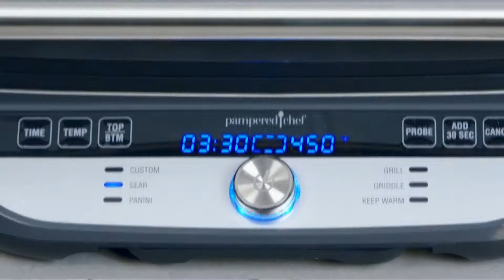Pampered Chef Deluxe Electric Grill & Griddle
DELUXE ELECTRIC GRILL & GRIDDLE

COUNTERTOP GRILL AND GRIDDLE

New! Rest assured, any time of the day or night, a delicious meal or quick snack is within easy reach. Whether you're making breakfast, lunch, dinner, snacks, or apps, this multitasker is ready when you are. And when your day does a 180, so will this grill, turning out family favorites and inspiring something fresh and new.

You’ll get four nonstick plates: two ridged grill plates and two smooth griddle plates that can be used in any combination and can be set to different temperatures for endless possibilities. For no-guess cooking, just set the included temperature probe to how you want your food cooked, and it’ll let you know when it’s ready. And it comes with a cooking guide with handy charts and delicious recipes.

There are three cooking positions for maximum versatility. You can cook with the lid closed to use as a contact press to grill meat and to turn out restaurant-style sandwiches, or you can open the grill flat on the counter to cook on both plates at the same time. There is also a Top Melt position so the top hovers over without touching the food to melt cheese. Plus, you can adjust the height of the top so it won’t smash thicker foods.

PRODUCT DETAILS

Includes 4 nonstick cooking plates: 2 grill (ridged), 2 griddle (smooth); temperature probe, drip tray, cleaning tool, removable drip shield, and a cooking guide.

8 settings: Custom, Sear, Panini, Grill, Griddle, Keep Warm, Probe, and Top/Btm (dual temperature setting)

PFOA-free.

Close to store

Cord storage

17" x 14" (43 cm x 35 cm)

Cooking plates, cleaning tool, drip tray, and removable drip shield are dishwasher safe.

The temperature probe is hand wash.

The grill’s exterior can be wiped clean with a damp cloth.